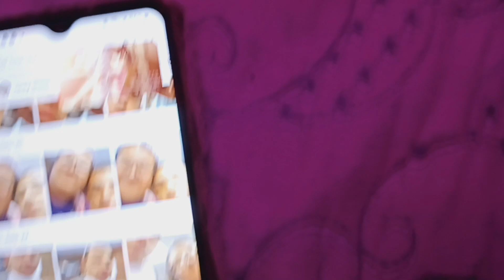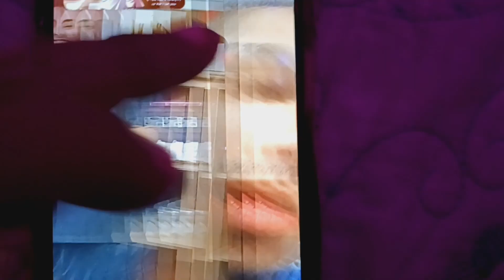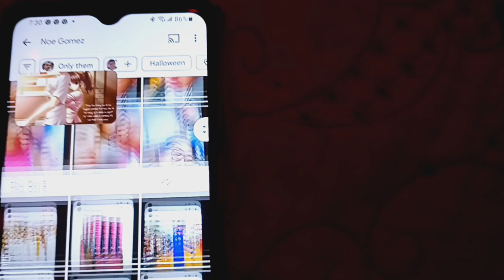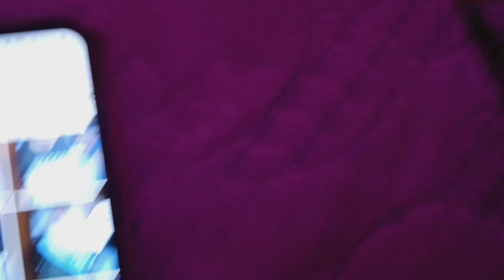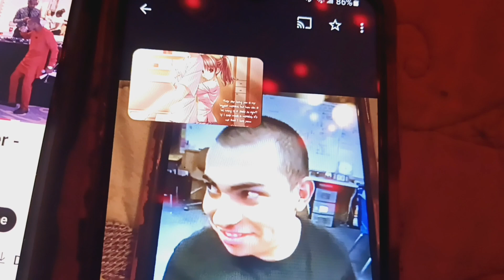Taylor Swift concert October 13 2023 noe Gomez Austin TX Diana barbie popstar